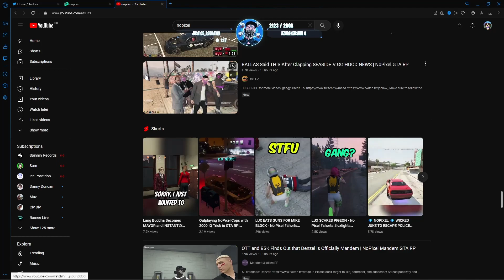Swizz's Reaction After Tobii Takes On Gang Wars Intervened By Cops!! | NoPixel RP | GTA | CG